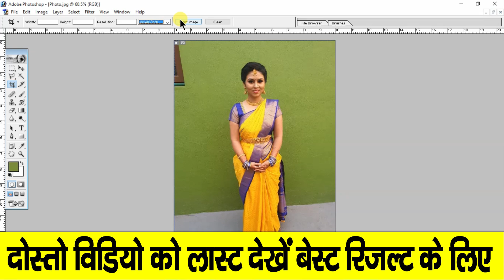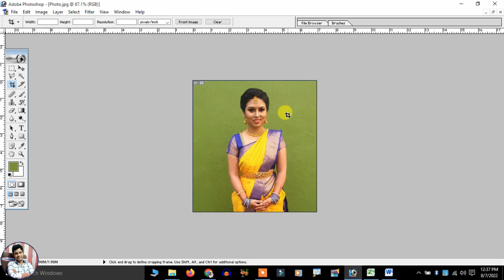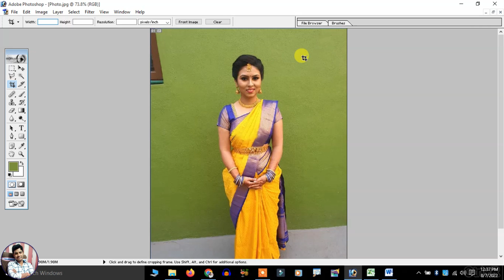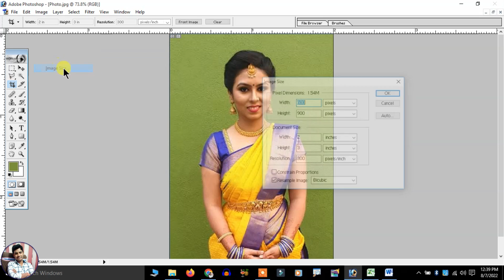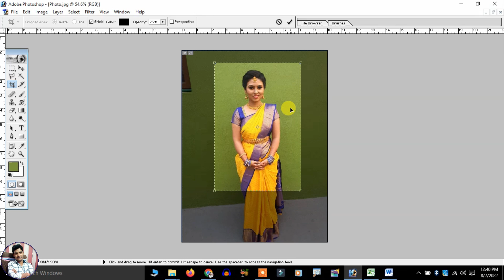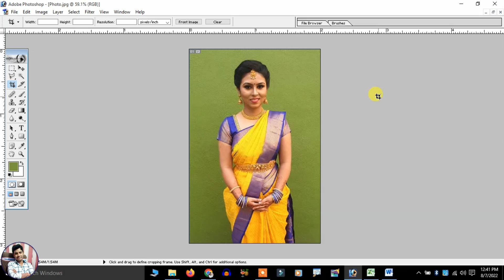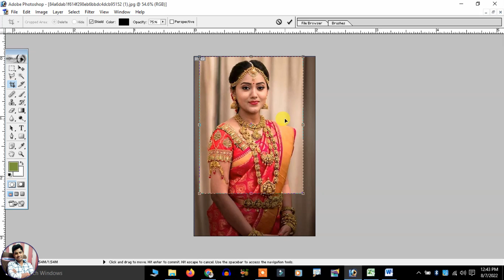Photoshop Me Crop Kaise Kare | Crop image in Photoshop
Photoshop Me Crop Kaise Kare | Crop image in Photoshop. Crop karne ka sabhi option ke bare bataya hun. Full details knowledge of crop tool in photoshop 7.0